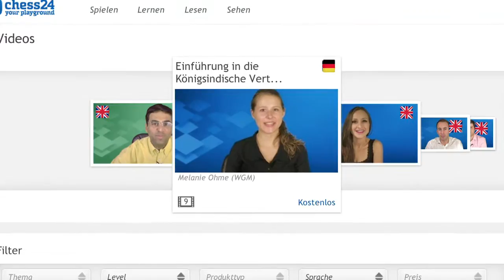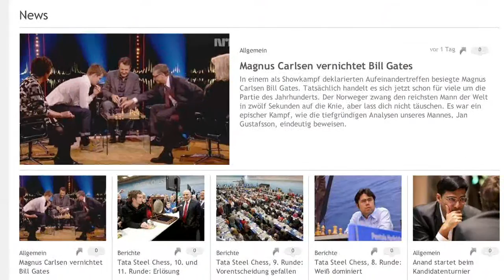Jan Gustafsson präsentiert chess24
Schachgroßmeister Jan Gustafsson präsentiert chess24.